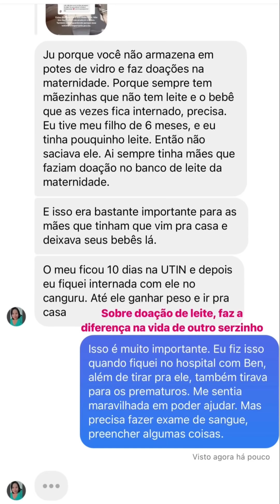STORIES DE DOMINGO 😍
Oi gente linda, como vocês estão? Esse vídeo tem a proposta de trazer a vocês o conteúdo que posto em meu Instagram para todas as pessoas que não tem Instagram, espero que gostem ❤️
Meu Instagram : Juliane_lm